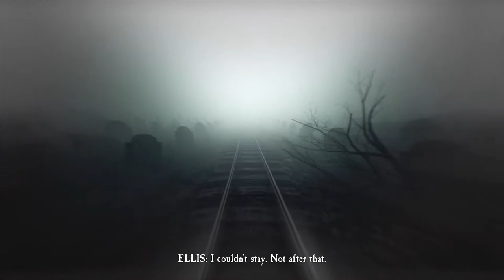BLAIR WITCH Walkthrough Gameplay Part 5 - CARVER (FULL GAME)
Game Name-Blair Witch

It released on Xbox One and PC on August 30, 2019.

Settings
Everything Ultra, 1080p

PC specs:
AMD Ryzen 2600x
MSI RTX 2060 Gaming-Z
MSI B450 Gaming Pro AC Wifi
G.Skill Ripjaws 2x8GB 3000mhz